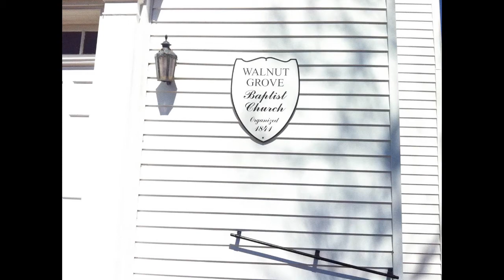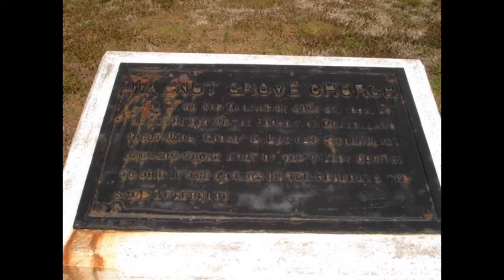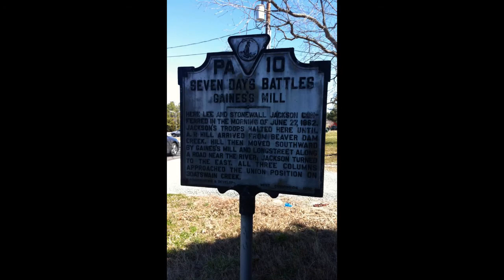Walnut Grove Baptist Church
Feel free to take a look around the church. When you have finished, proceed to Beulah Presbyterian Church (7252 Beulah Church Rd.)
1. make LEFT out of church parking lot...there will immediately be a traffic light
2. At light, go RIGHT onto Cold Harbor Road (4 miles)
3. LEFT onto Beulah Church Road (.5 mile)
4. Beulah Presbyterian Church will be on the RIGHT